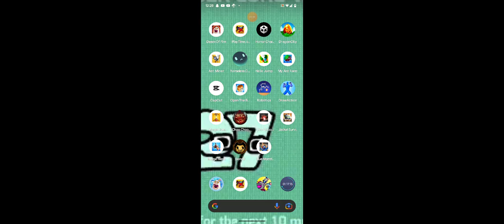I really hate Aiden